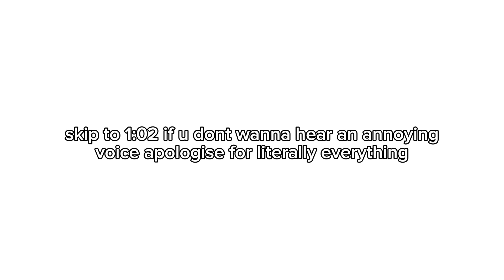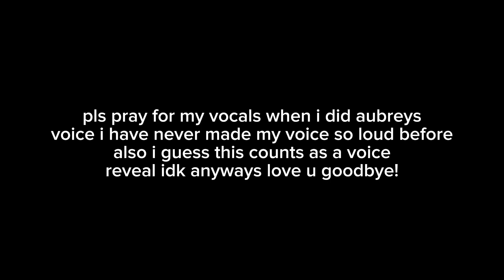*the truth comes out…* [VOICE ACTED (all by me)] OMORI.